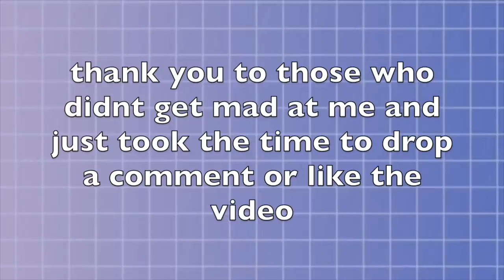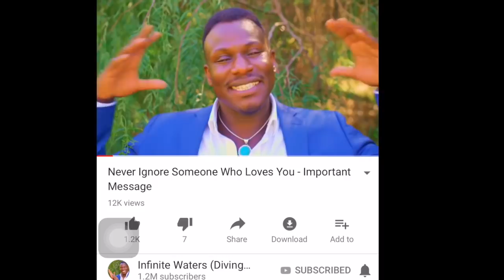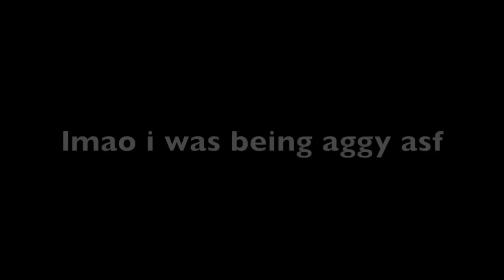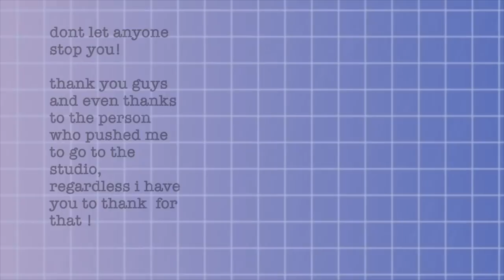I HATE LOVE NOW AFTER HER ?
BROOKS SNAPCHAT: lovebrooklynn